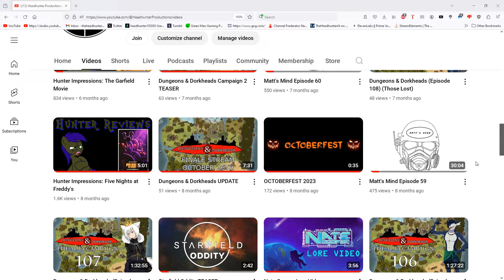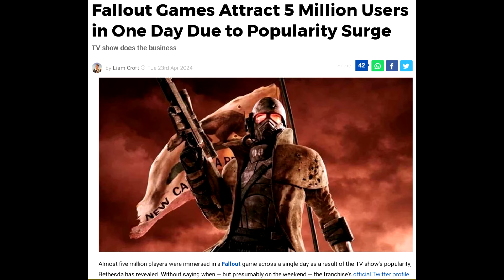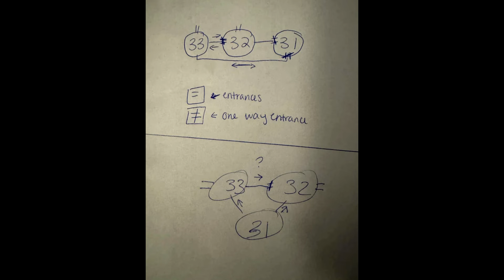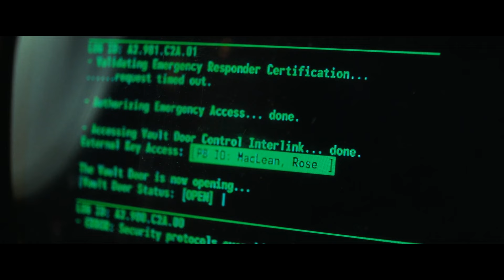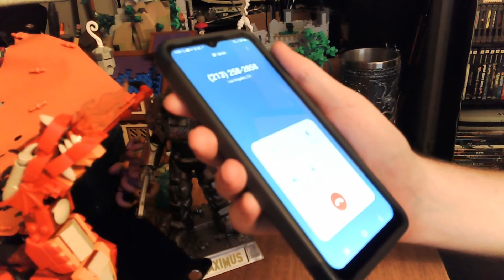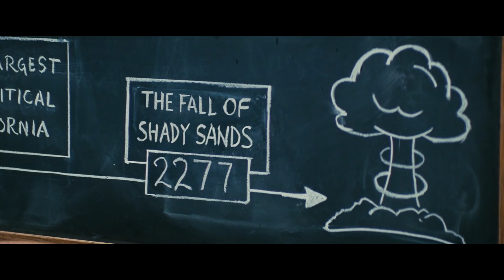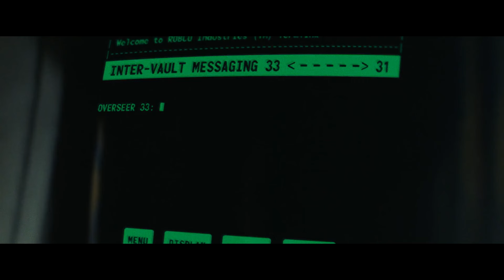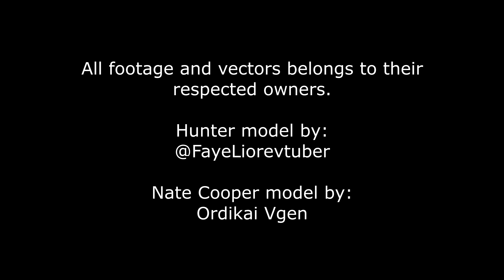Hunter Reviews: Fallout